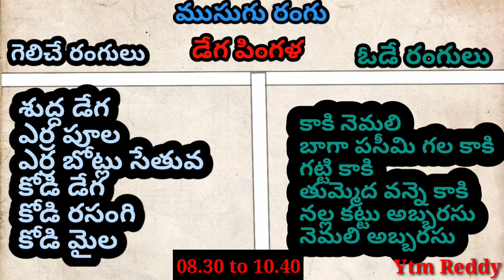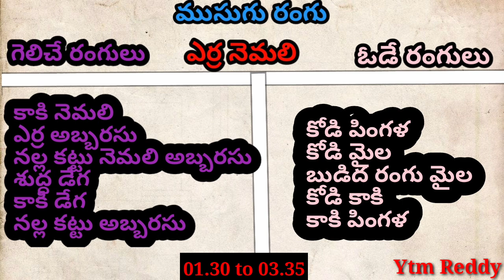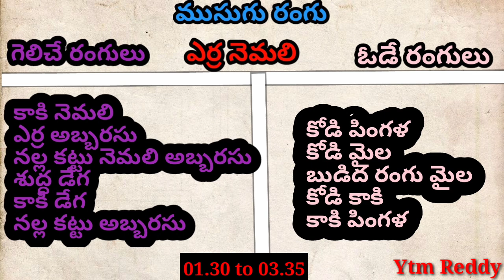20 Aug 2022 Today Winning Colours//Ytm Reddy Farming Channel//Kukkuta Sastram